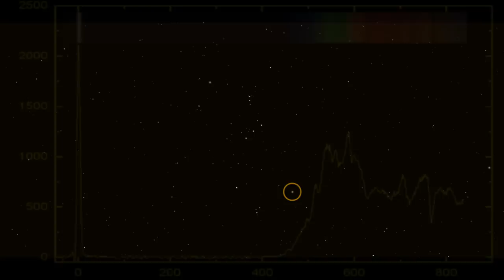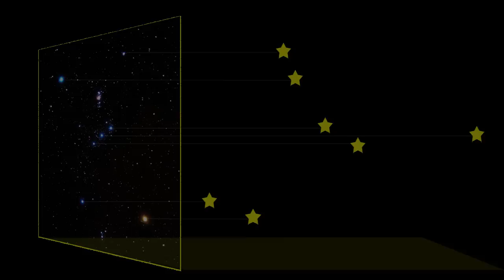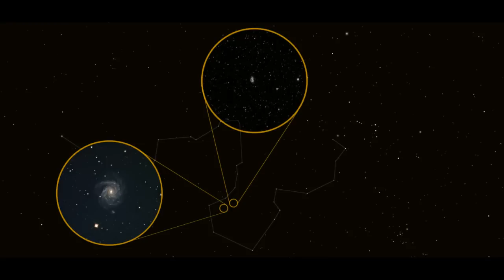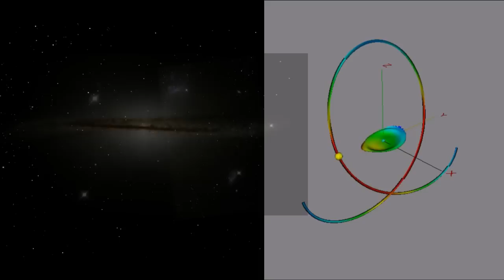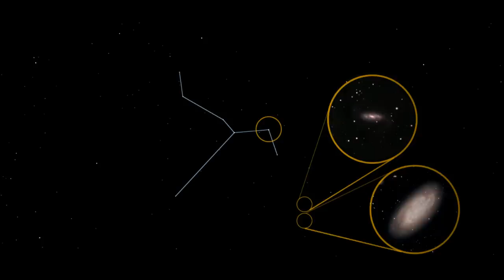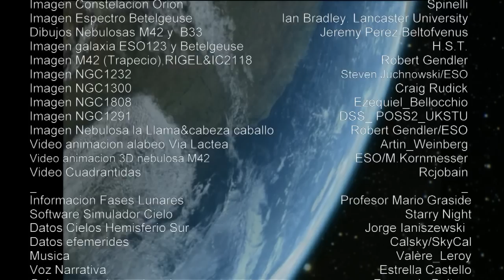EL CIELO DE ENERO 2012 (HEMISFERIO SUR). JANUARY 2012 (SOUTHERN HEMISPHERE)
Efemérides astronómicas del mes de Enero de 2012 para el cielo del Hemisferio Sur. Una visión del cielo diferente para los que habitamos en el hemisferio terrestre opuesto, que nos hará comprender la esfericidad de nuestro planeta y nuestra posición sobre él.
January 2012 astronomical events for the Southern Hemisphere sky. A different vision of Sky for those who inhabit the land opposite hemisphere, which we will explain the roundness of our planet and our position on it.